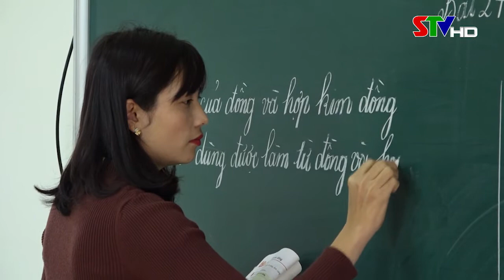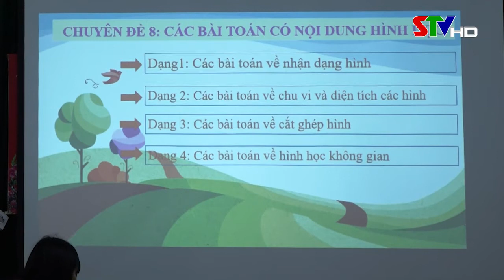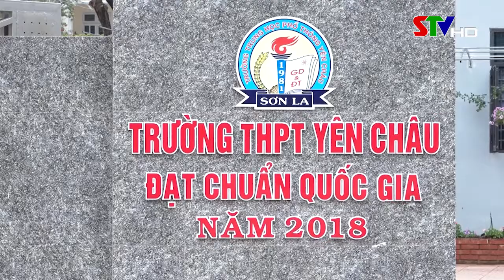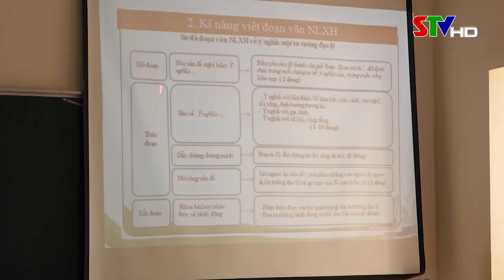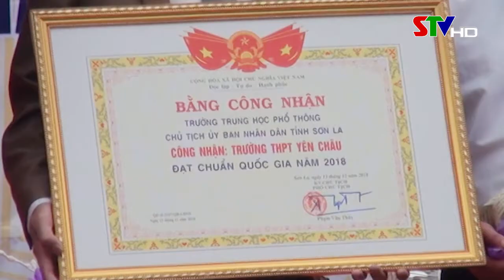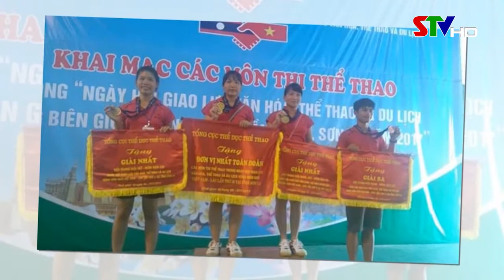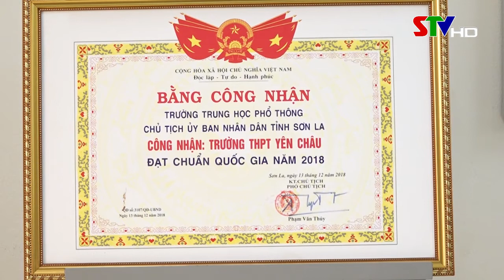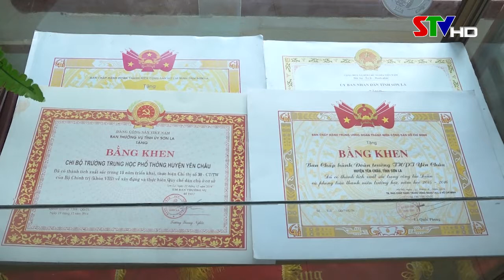Trang cơ sở Yên Châu ngày 20/11/2021